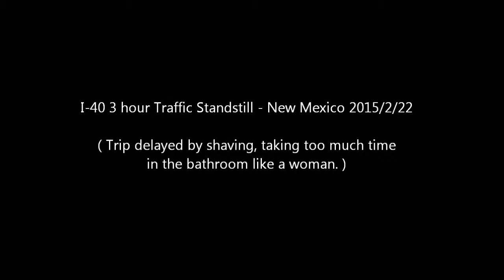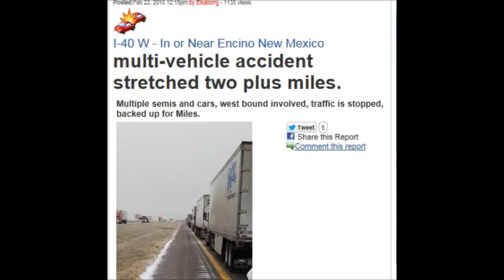I-40 3 hour Traffic Standstill - New Mexico 2015/2/22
Stuck for 3 hours on I-40 New Mexico on the way to Las Vegas, freezing rain and icy road causing a multiple truck and vehicle accident, which we encountered about 2 minutes later.
3 hour trip delay was apparently my fault for shaving after waking up in the morning, taking too much time in the bathroom like a woman.